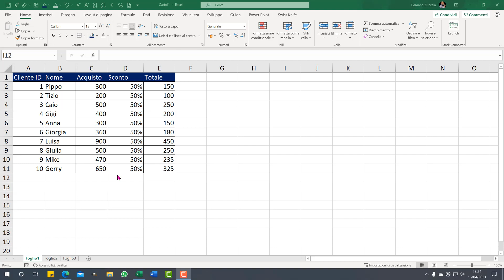Un minuto Excel #2, Come proteggere e bloccare un intervallo con password